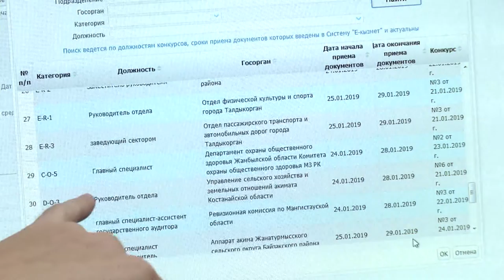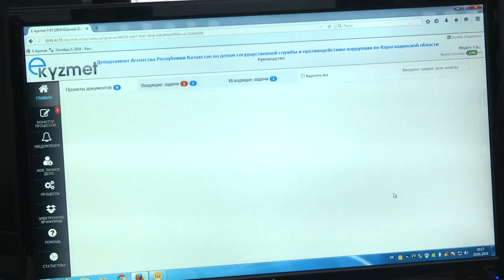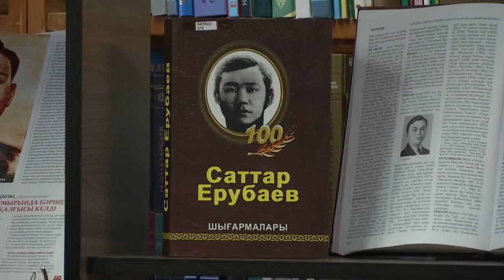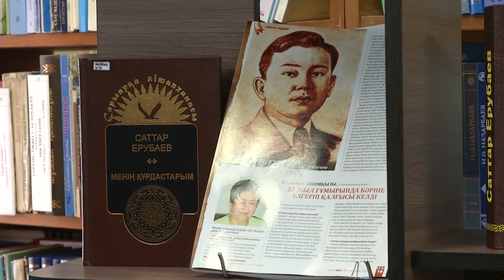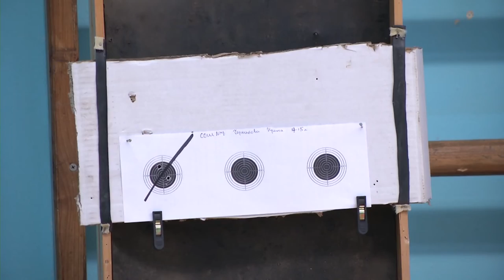(Перезалив) 25/01/2019 - Бірінші Қарағанды телеарнасының жаңалықтары